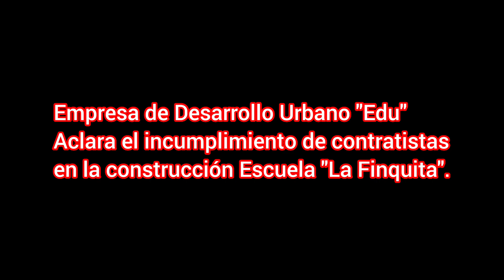Directora ejecutiva de EDU, aclara el incumplimiento por contratistas en construcción escuelaSADEP.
La comunidad educativa de la Institución Colegio Manuel J Betancur se reunió con la Empresa de Desarrollo Urbano "EDU", la Secretaria de Educación y la firma contratista, para solucionar la problemática generada por los incumplimientos  en las obras de adecuación de la sede educativa la finiquita aledaña a la sede principal.
Llegando a un acuerdo con el contratista de adelantar rápidamente las obras y la secretaria de Educación de alquilar una casa temporalmente para continuar con las clases.
Los profesores, estudiantes y padres de familia que de verdad se cumplan los compromisos adquiridos por Lasa partes.